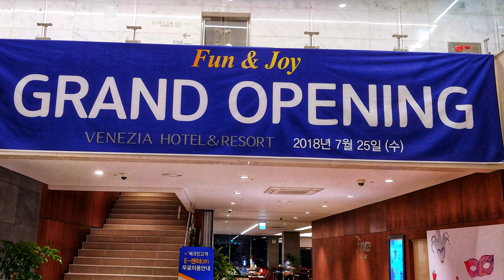Photoblog 26 Korean Baseball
In this Photoblog (Photoblog 26), we will enjoy a video with pictures of Korean Baseball in South Korea.

See another Photoblog here!